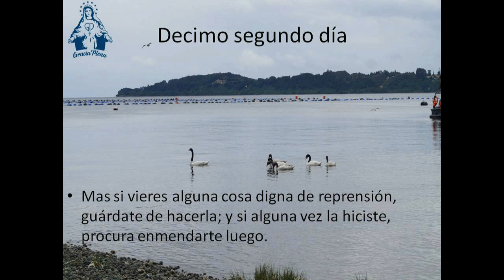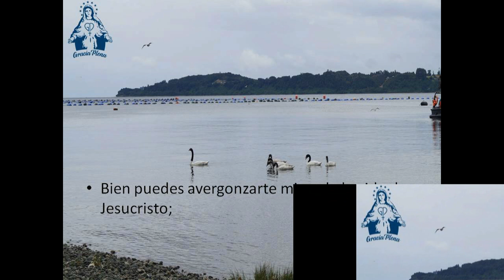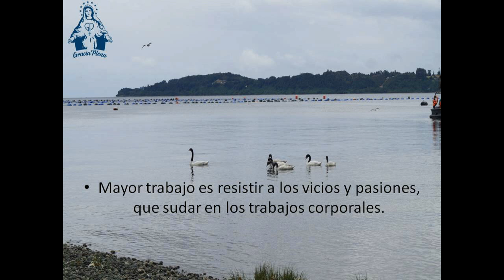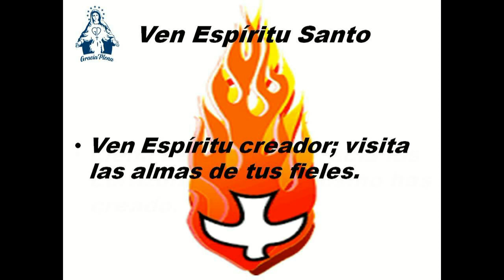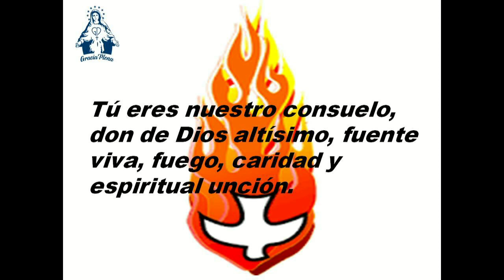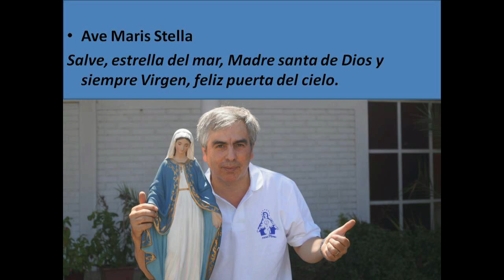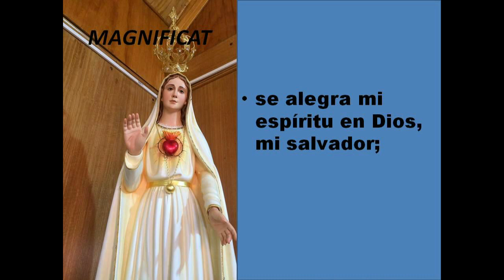DECIMO SEGUNDO DIA DE PREPARACION A LA CONSAGRACIONB